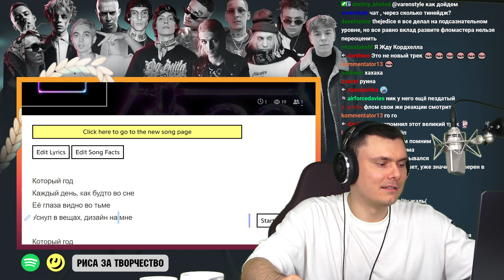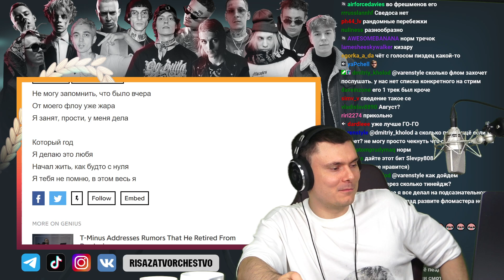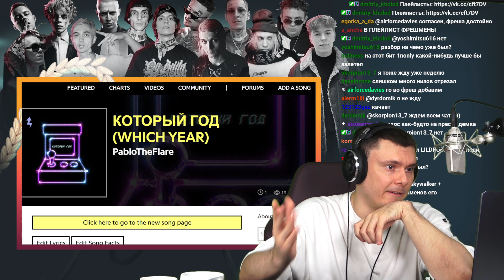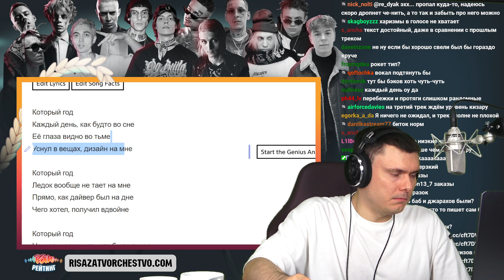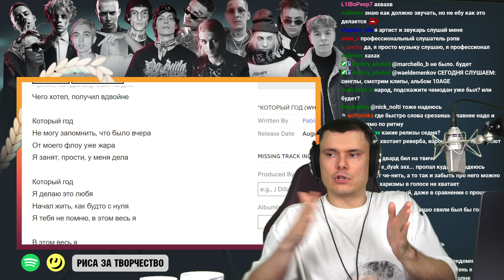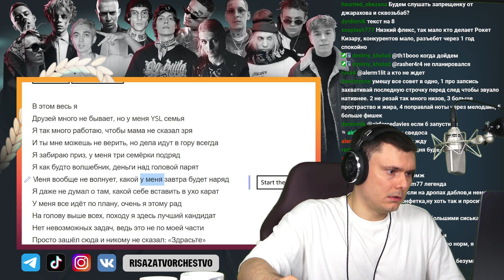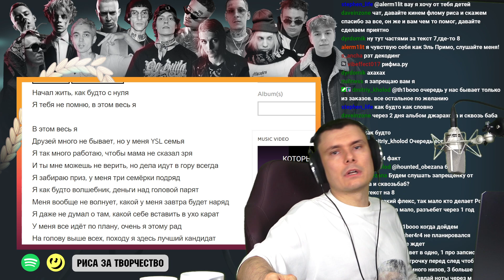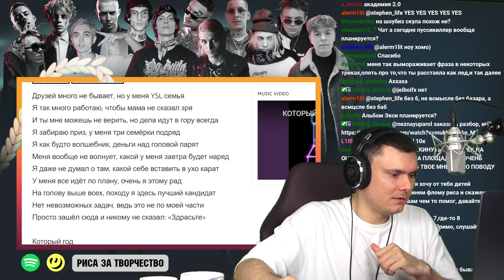PabloTheFlare - КОТОРЫЙ ГОД | Реакция и разбор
Разбор трека PabloTheFlare - КОТОРЫЙ ГОД от "Риса за Творчество" (Реакция)